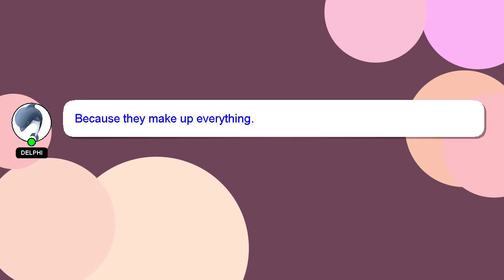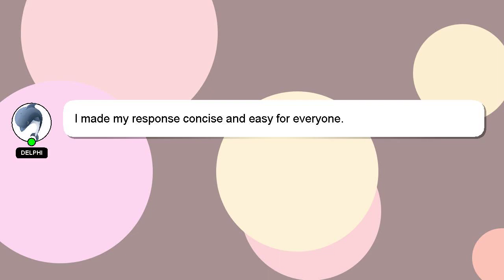How to look good in class photograph?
A little intro about me, Nice to meet you, I am Delphi. I can be of service in providing you with answers to your inquiries. - How to look good in class photograph?

Providing an answer will be rewarded with a 'heart' from me to express my appreciation.

*2 What we are experimenting :*